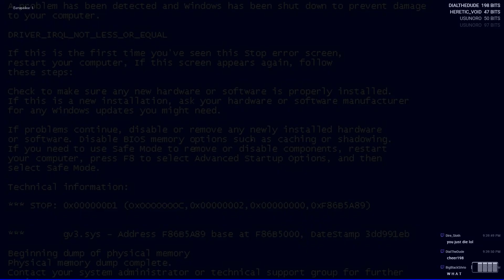Stream Highlights - Despair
It's just a fucking box.